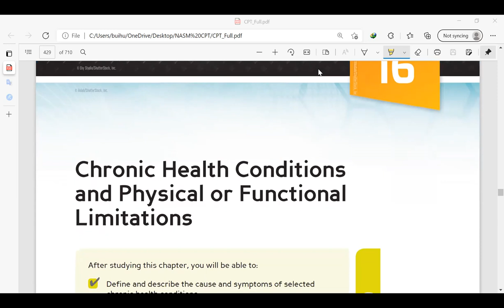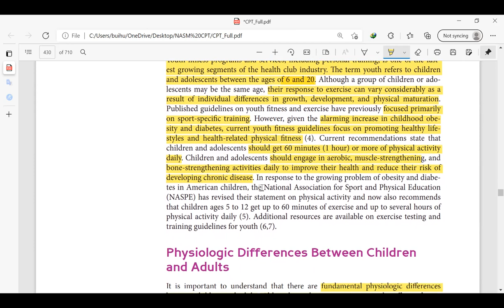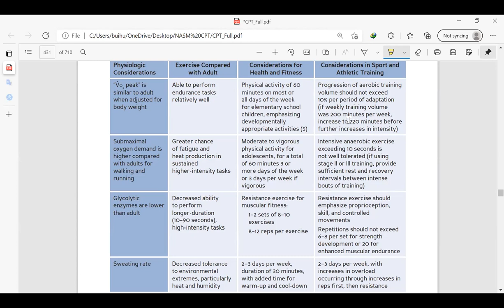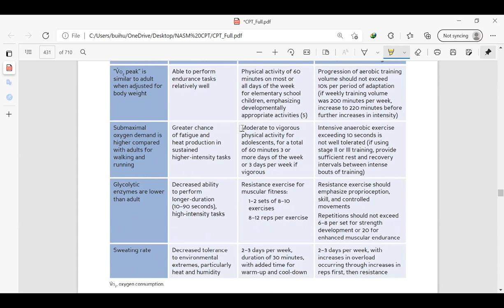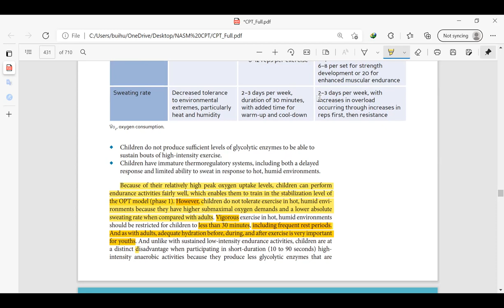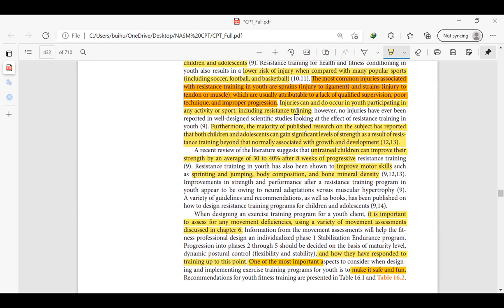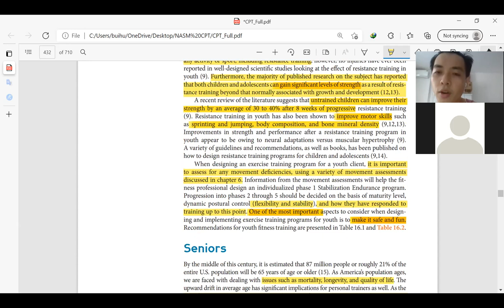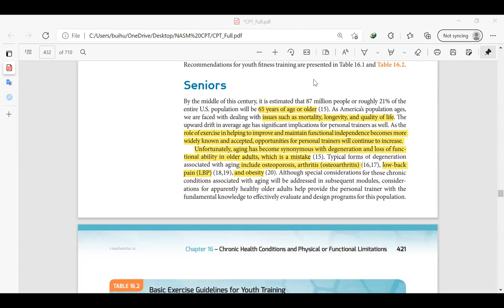Ngày học online 21 video 1 NASM CPT Youth Adults